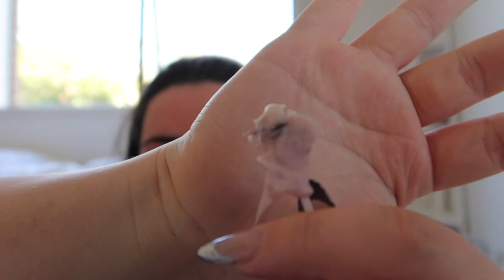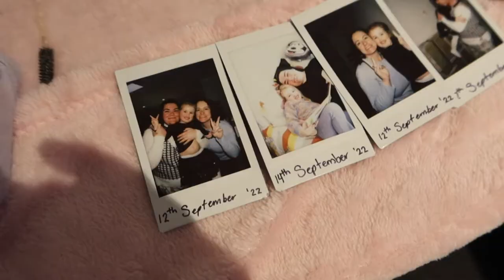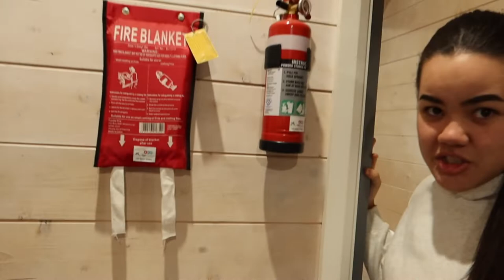Moving to the Gold Coast with my bestie! Moving Vlog PT.1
I am moving to the Gold Coast with my bestie!! This is my first vlog, I hope you enjoyed!

Thank you to my best friend Lishy for flying to Melbourne to do the drive/journey with me...

Love you byeee